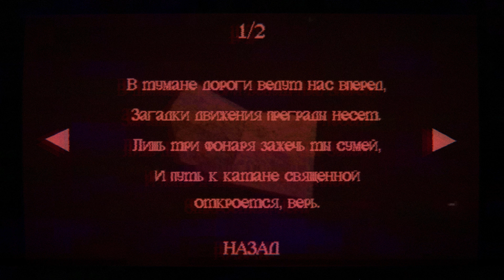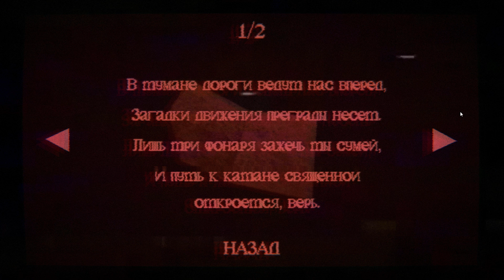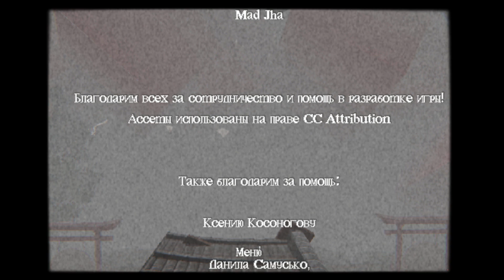Прохождение игры Fragile Reflection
Прохождение демо хоррора игры Fragile Reflection эпизод "Старый город".

survival horror в стиле старых игр с PS1

Карио Ито прибывает в деревню, дабы навестить родственников, но это светлое место из воспоминаний очернили ужасные существа, бродящие по улицам в поисках свежей плоти. Героине предстоит пробиться к истине сквозь паутину кошмаров, использовать с умом окружение, перемещаясь между реальным миром и потусторонним Отражением.